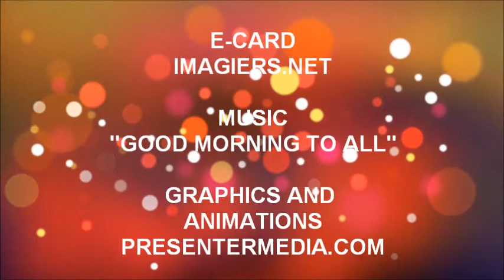FELIZ ANIVERSÁRIO MANON